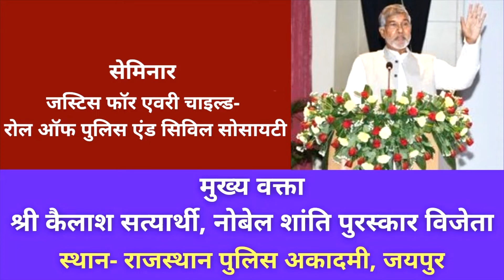राजस्थान पुलिस स्थापना दिवस Rajasthan Police Raising Day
राजस्थान पुलिस स्थापना दिवस
Rajasthan Police Raising Day
Keynote Address by Shri Kailash Satyarthi, Nobel Peace Laureate

Rajasthan Police Academy Vision & Mission-
          To endeavour to train officers and men of Rajasthan Police enabling them to perform their duties with integrity, character and professionalism. to inculcate in trainees, such values and norms as would help them serve people better.